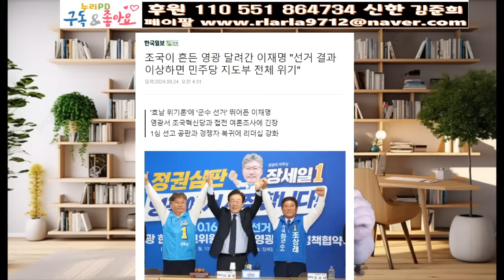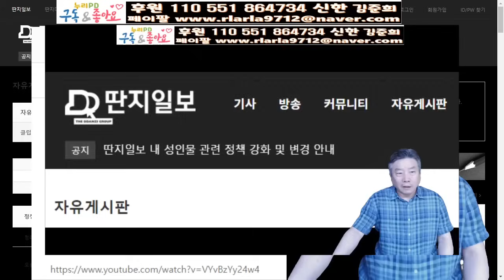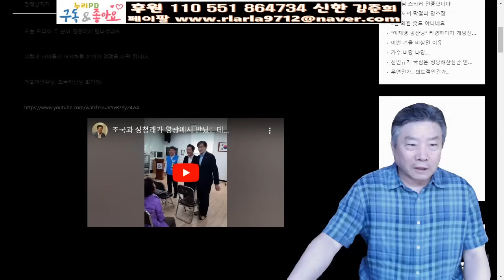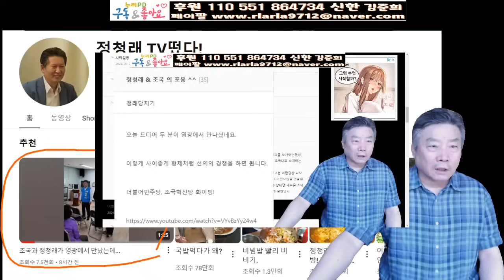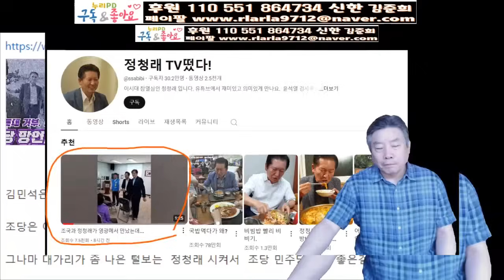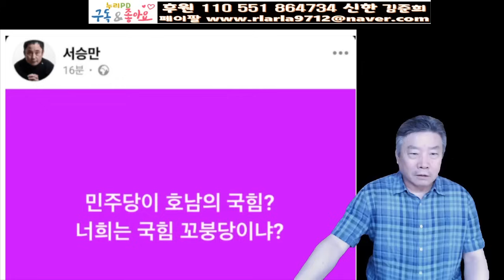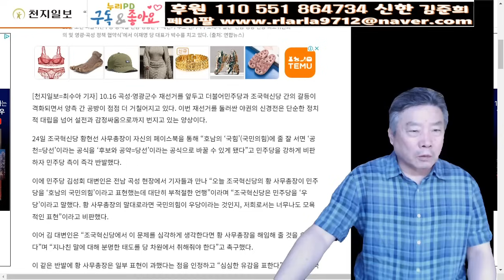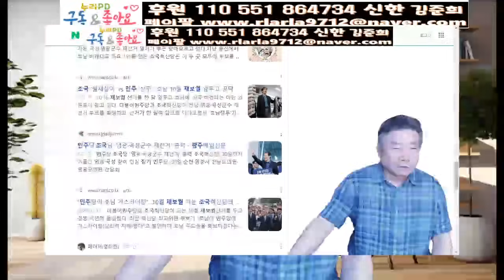野 올 것이 왔다/ 정청래 본색ㅋㅋ/김어준이 왜 여기서 나와ㄷㄷ/누리pd-tv